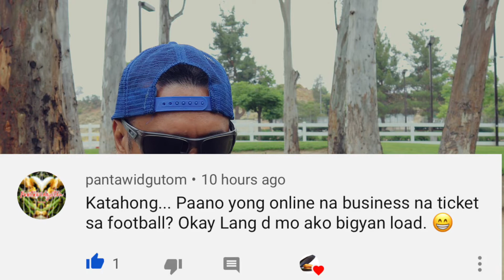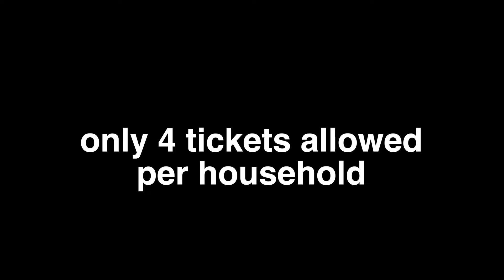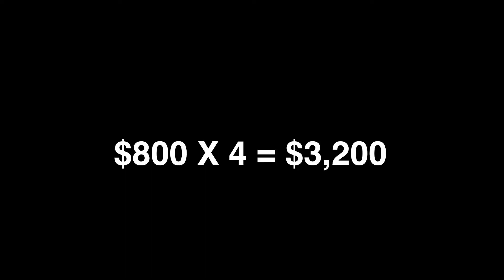Paano mag Reseller Football sa America | Katahong